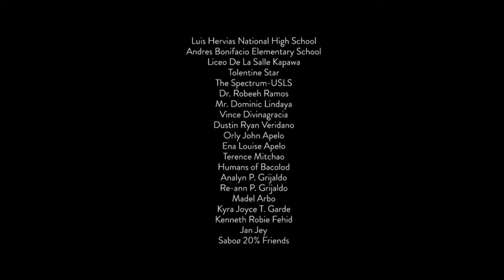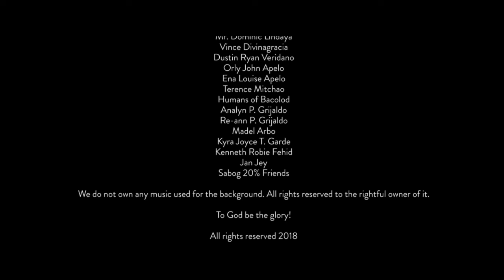Batang 6th Street: Inside the Lives of Child Vendors in 6th Lacson Street, Bacolod City (2018)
A documentary film that was produced and officially released for limited screening in 2018.
This film was produced to cap off the semester-long extensive immersion, research, and communications campaign about the child vendors in 6th Lacson Street, Bacolod City, Philippines, meant as the final output to complete the degree in AB Communications at the University of Saint La Salle Bacolod.

Written, Shot, Directed, and Edited by Renzo Grijaldo